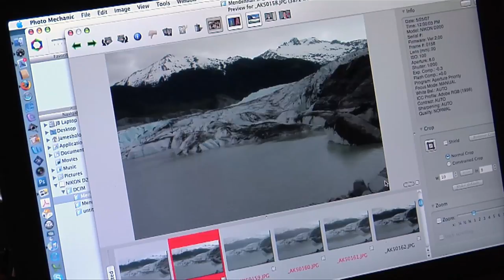Chasing Ice Trailer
The planet is changing... right before our eyes

Follow National Geographic photographer James Balog across the Arctic as he deploys time-lapse cameras designed for one purpose: to capture a multi-year record of the world's changing glaciers.

As frightening and fascinating as it is breathtakingly beautiful, CHASING ICE is a hymn to our changing planet, and a plea for its salvation.